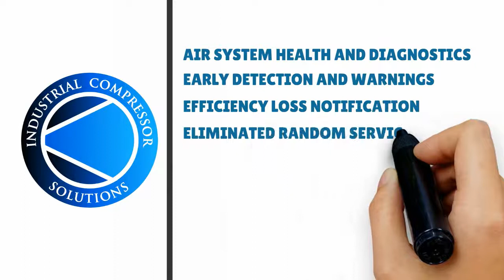Industrial Compressor Solutions Marketable Difference!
Industrial Compressor Solutions is taking service to the next level! We are monitoring operational and efficiency parameters as part of our service agreements. We are regularly saving our customers money, and we are proving it! If your compressed air is important to you, get a service agreement with Industrial Compressor Solutions today!